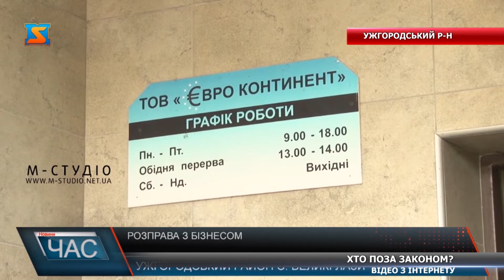Сумських податківців звинувачують у неправомірних діях